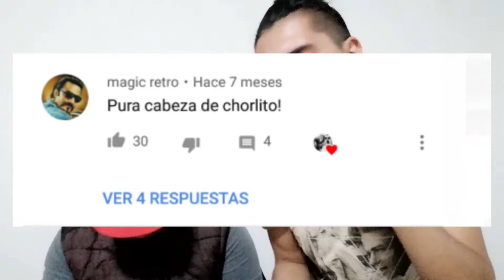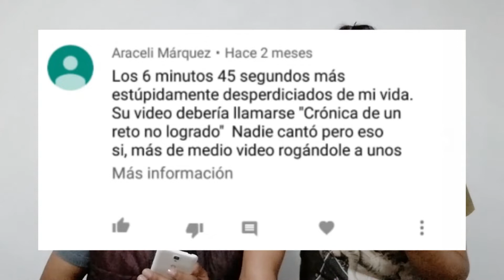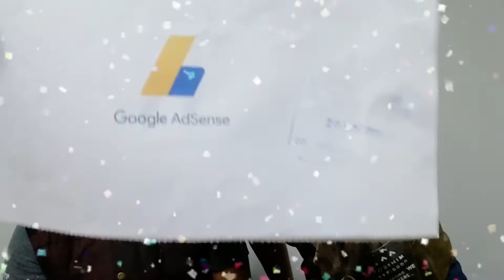Malos comentarios | bullying por ser YOUTUBER